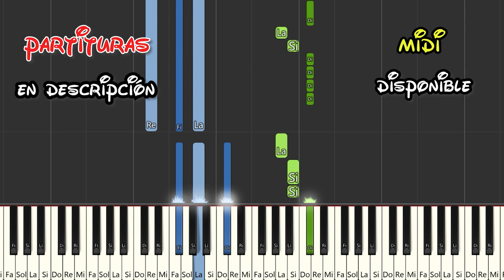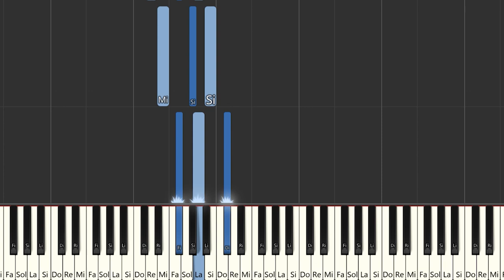Xuso Jones, Masi - Pelis de Amor | Instrumental Piano Tutorial / Partitura / Karaoke / MIDI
Aquí tenéis el tutorial de cómo tocar @XusoJones  , @MasiRodriguez  - Pelis de Amor  con la partitura , el vídeo y el MIDI